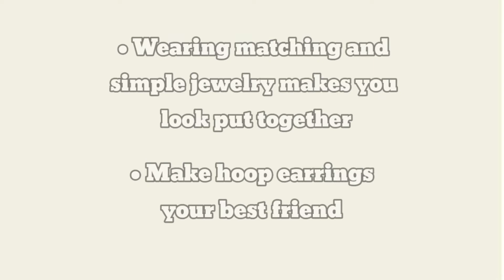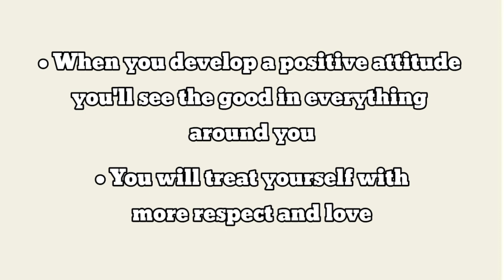How to Look Expensive & Classy for 2023 | On a budget!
hiii

watch till the end cause it always gets better

t i m e  e d i t i n g :
8 hours

xoxo:)